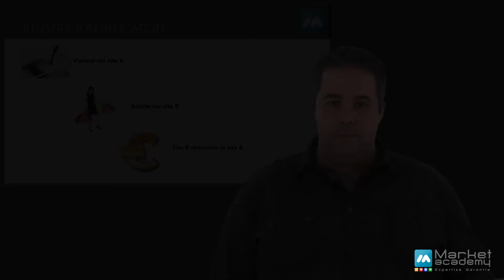Définition Affiliation - Vidéos formation - Tutoriel vidéos - Market Academy par Guillaume Sanchez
Qu'est ce que l'affiliation ? Quel est le principe de l'affiliation.
Découvrez la définition de l'affiliation dans cette courte vidéo formation Market Academy.

Définition Affiliation - Vidéos formation - Tutoriel vidéos - Market Academy